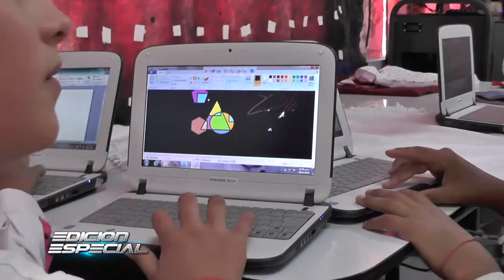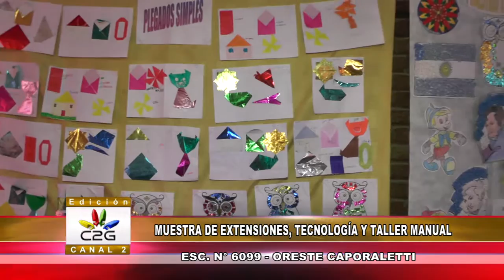2016/11/18 MUESTRA DE TECNOLOGÍA Y TALLER MANUAL ESC N° 6099